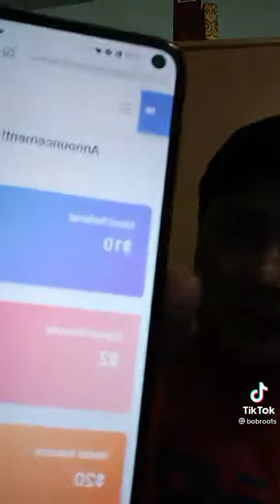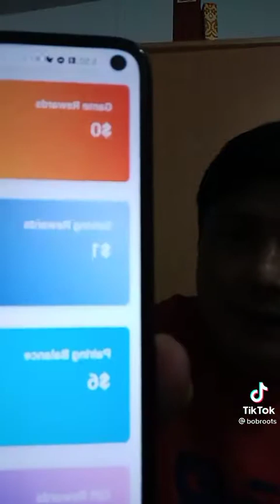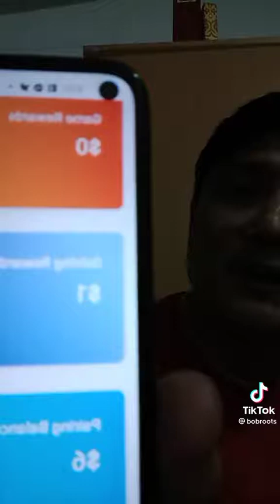CO PAYMATH MEMBER 😍TEACHER😍